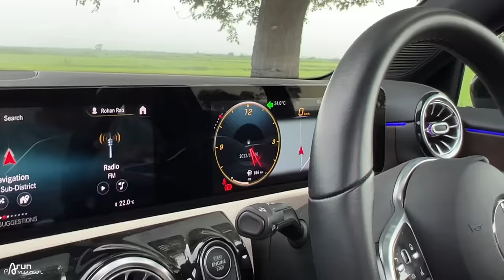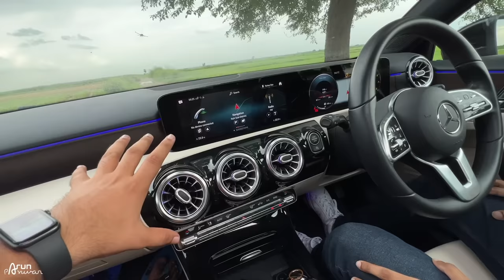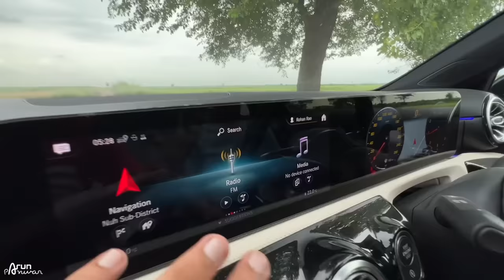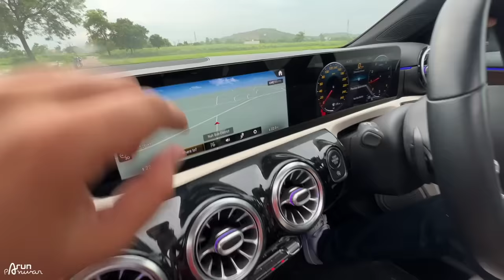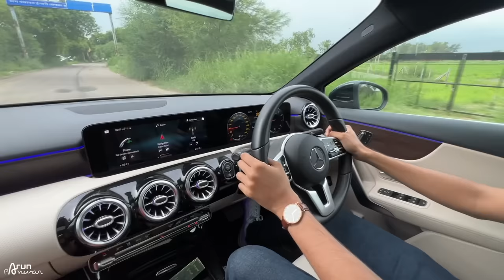Petrol Pump वाले भी परेशान हैं इससे 😔 - CAR ही ऐसी है !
Watch in this video:
Here is the full ownership experience of Mercedes A200 by Rohan Rao. He shares its pros and cons. Hope you'll like the video. :)